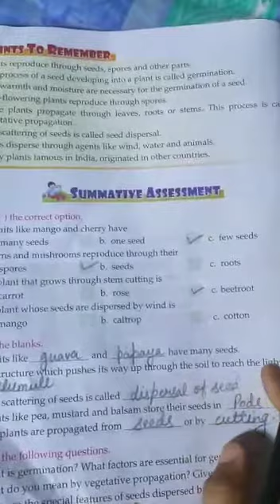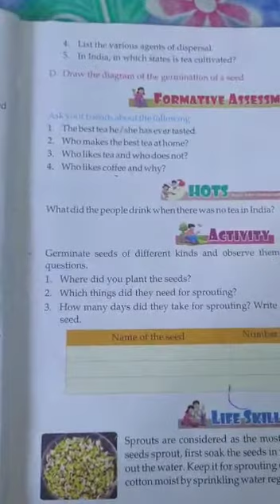Class 5 EvS Lesson 5 Part 3